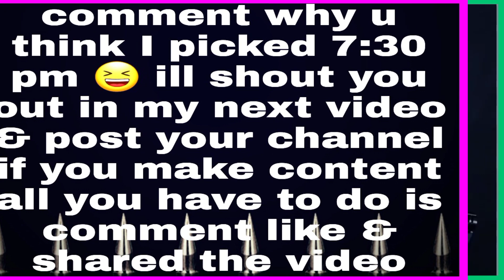Dominicans are great people hard working successful can't blame all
Dominicans are great people TRUE STORY They have worked hard in New York City and have become very successful worldwide can't blame all for what a few bad apples may have done.